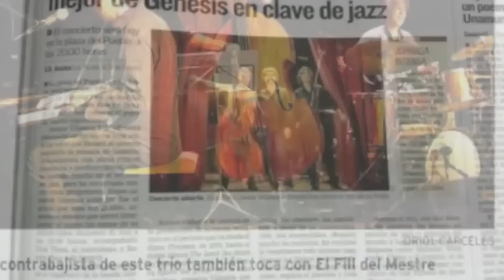Supper's Ready ---JAZZNESIS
JAZZNESIS II - Jaume Vilaseca Trio (Discmedi 2015)
A jazz performance of the famous Genesis suite.Arrangement by Jaume Vilaseca.
By Victor de diego on sax,David Pastor on trumpet,Fredrik Carlquist on sax and clarinet,Jaume Vilaseca on piano,Dick Them on double bass, Ramón Diaz on drums and Mar Vilaseca on voice.